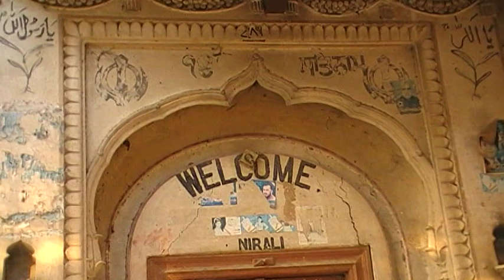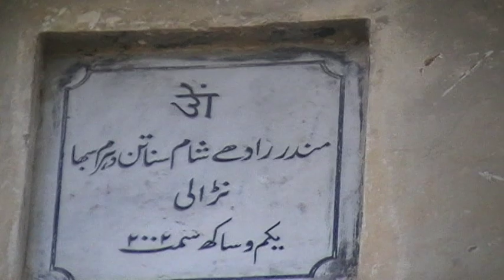Gurdwara Sahib 6vien patshai Nirali Mandir Radhe Sham Tehsiel Gujar Khan Dist Rawalpindi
Gurdwara Sahib 6vien patshai  Nirali Mandir Radhe Sham Tehsiel Gujar Khan Dist Rawalpindi North West Punjab Pakistan ,Nirali mandir Built in 1945 now fell down due to heavy rains & fast wind Blowing in 31 August 2020 after 75 years . Its very sad one more historical place vanished today .